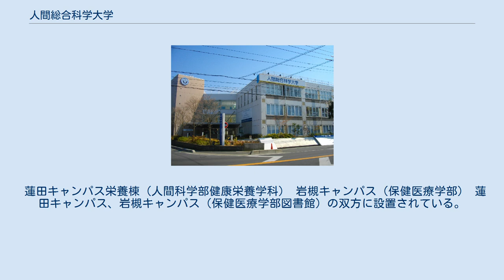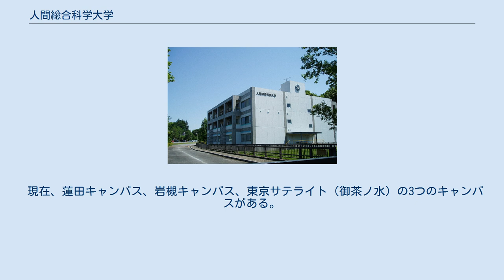人間総合科学大学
人間総合科学大学（にんげんそうごうかがくだいがく、英語: University of Human Arts and Sciences）は、埼玉県さいたま市岩槻区馬込1288に本部を置く日本の私立大学である。
2000年に設置された。
大学の略称は人科大（じんかだい）。
 サテライトキャンパスは、東京都新宿区西早稲田にある。
設立母体は、学校法人早稲田医療学園（理事長 久住眞理）である。
 両翼を広げた鶴をシンボルとしている（デザインは重置高明）。
 蓮田キャンパス栄養棟（人間科学部健康栄養学科） 岩槻キャンパス（保健医療学部） 蓮田キャンパス、岩槻キャンパス（保健医療学部図書館）の双方に設置されている。
 学生のみならず、通信学部科目履修生、学校法人早稲田医療学園に在籍する学生および教職員も利用できる。
また、本学卒業者、他大学学生および教職員、15歳以上の一般人（利用申請者）、SALA（埼玉県大学短期大学図書館協議会）共通閲覧証も自由に利用できる。
 現在、蓮田キャンパス、岩槻キャンパス、東京サテライト（御茶ノ水）の3つのキャンパスがある。
なお、蓮田と岩槻の両キャンパスは同じさいたま市岩槻区にあるため、通学が可能である（蓮田・岩槻キャンパスのアクセス）。
 東京サテライトが入居しているお茶の水ユニオンビル（千代田区神田駿河台）